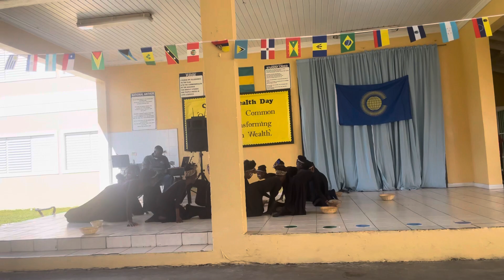Commonwealth Day x Maghalena